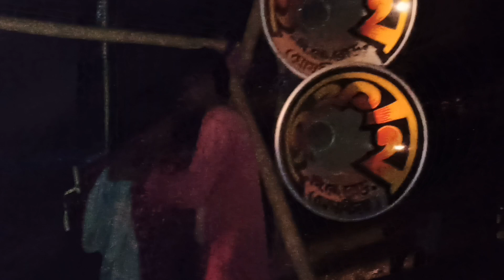তুফান সাউন্ড মারাত্মক স্পিকার চেক করল ভিডিওটি পুরো দেখুন || Tufan Sound New Setup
bits of material from an original work is more
commercial benefits intended! Copyright
educational, or personal use is in favor of fair
Use.

promotional & non commercial purposes. No
products!
Not Wish to make any Commercial Use of this
& Intended jio showcase the creativity of the
Artist Involved.*
The original Copyright(s) is (are) Solely owned
by the Companies/Original Artist (s) /Record
labes (s). All the contents are intended to
showcase the Creativity of the artists involved

YOUR search
is here
Msb music,power music,ktm Music,d Music,sp
music,barman music,box,boxer competition,dj
box,jana music ktm sound,Pawan music,box
competition,diamond music,dj,dj bm vibration
bass,dj gadi,dj power music,kb sound,md
music,pc sound,rcf video,bangla box
sound,barman music new setup,basudeb
sound,boX sound,boxer competition dikhao,ca
20 power amplifier,competition 2023,das
sound,diamond dj,dj box dj box,dj boxer,dj
diamond,dj dị dj di,dj Mt,d music dutta music
new box,emty boxktm music vs power
music,Lila Chole mahaprabhu mafia sound,ma
rokhakali sound,power music,power music
competition,power music dj box,power music
competition video,power music full setup,power
music 10 bass 9 mid,power music speaker friends vlogs,rcf dj setup,dj box competition
2023,power music vs barman music
competition,Titanic music competition
video,barman music new setup,power music
bankura competition,dj boX
competition,dj,dj box,chapatola box
competition,West Bengal biggest box
competition,dj setup after box competition
what is doing,setup khula cholche,power
music,sound plus,Titanic music,maa kali Janka
music,m music,manusree music,prince
music,Roland music,r das music,b
music,kalakar music,santoshi music,subhadip
music,Balaji music,avi music,new b music,b.b
music,Competition together
soundplus_music,Dj,dj box,dj box
competition,face 2 face box competition,power
Music,titantic music,power vs taitanic box
power music
new das music
sm music
dị gan
pop bass
dj song
basudev sound
status
status video
ashok sound new setup
barman music
as cabinet centre
box competition
sad status
papu sound
alex prasen
goswami sound
ashok sound
ms sound
d music
power music
sonali sound
papu music
asb cabinet center
latua sound
msb music
b cabinet centre
rakhi sound